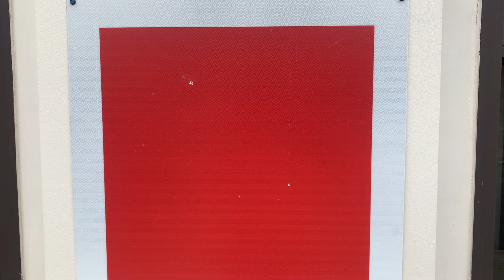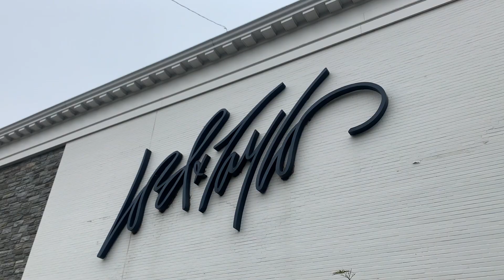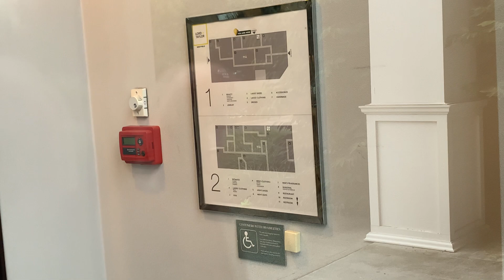Closed Lord & Taylor in Westfield, NJ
**Shoutout to Mark Y. for this one**

This location closed in February 2021, they were one of the stores that were part of the Phase II closures when the company decided to close the remainder of their locations due to the Chapter 11 bankruptcy. This one was a store by itself that had 3 entrance ways, much like the other ones and also have the double doors. I don’t know what is coming here in the forseeable future but the town is working on something to do about it.